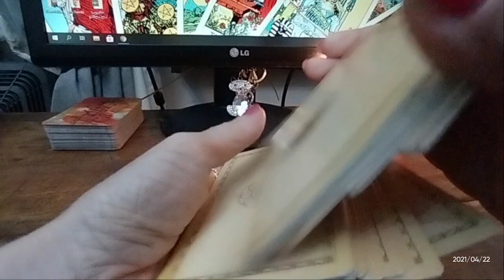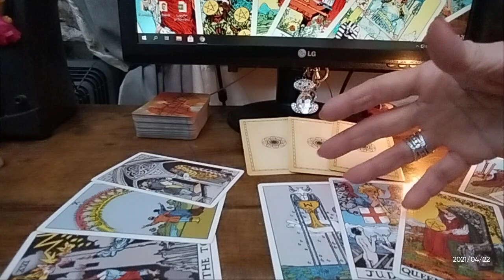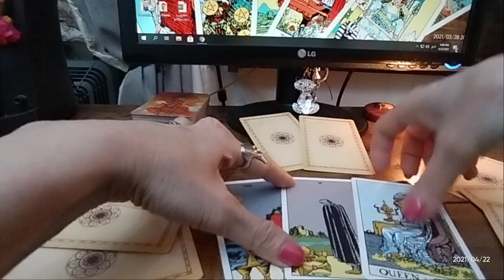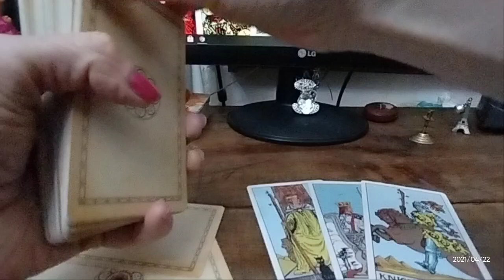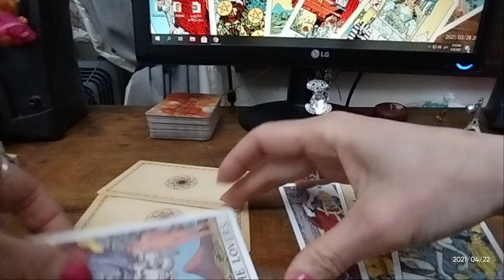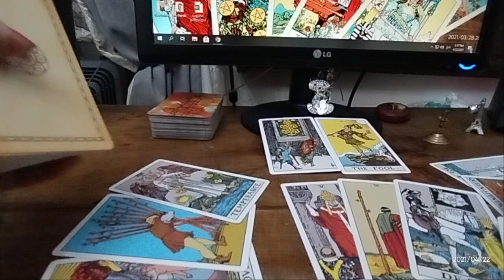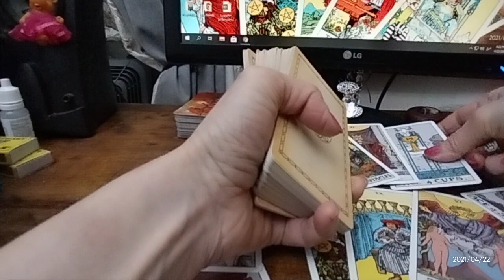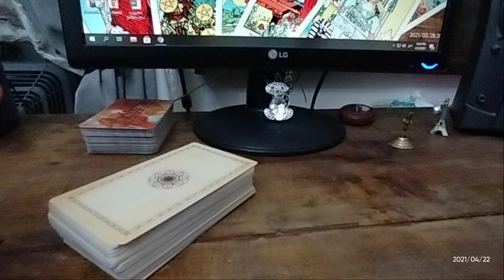🃏საჯარო გაშლა – გინდათ მასთან დაოჯახება და მას თუ უნდა? – 5 ვარიანტი